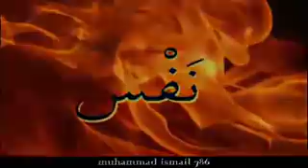Maulana Tariq Jameel Sahab | Beautiful Taqreer on Zuban (Toungue) - Part-2